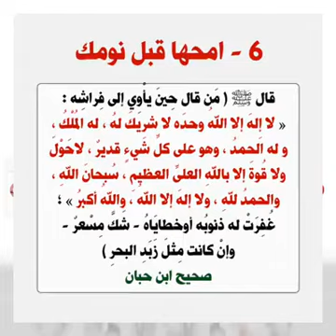ذنوبي كثيرة !! كيف أمحي ذنوبي ؟؟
‏فيديو من تطبيق( بلغني الإسلام)